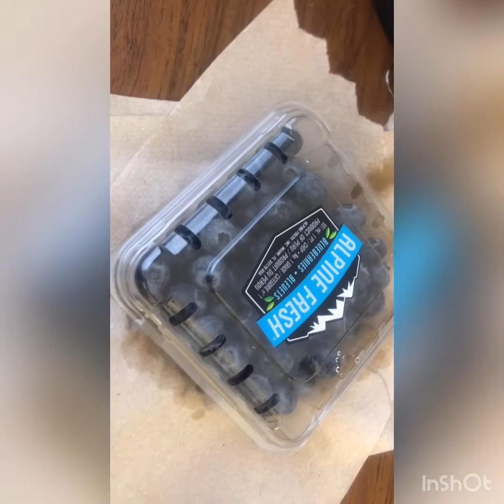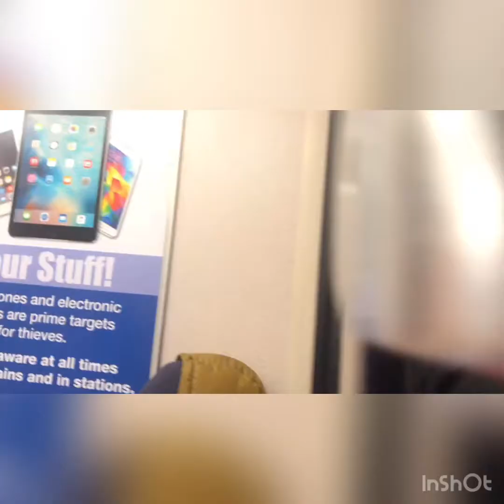February 2, 2020